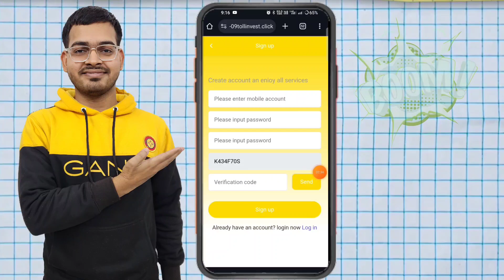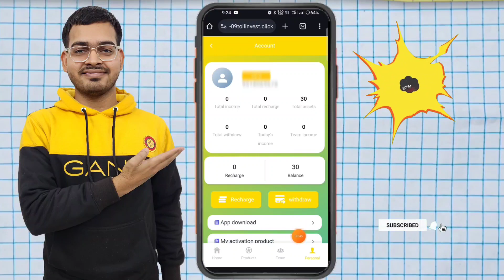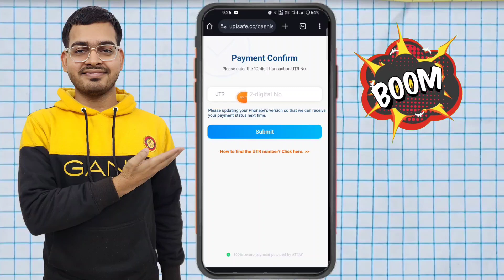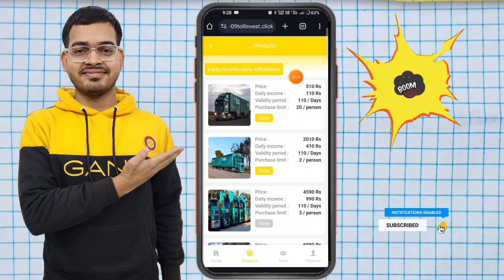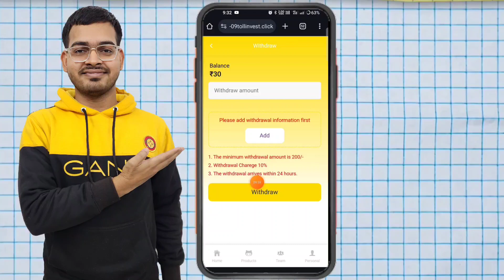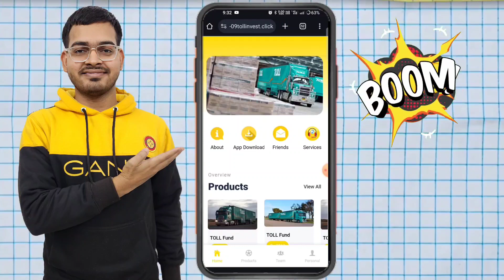TOLL NEW EARNING APP TODAY | TOLL APP SE PAISE KAISE KAMAYE | DAILY INCOME DAILY WITHDRAWAL APP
best online earning app without investment in tamil